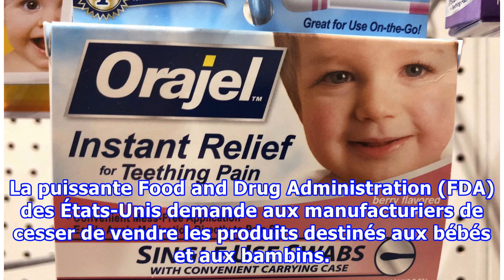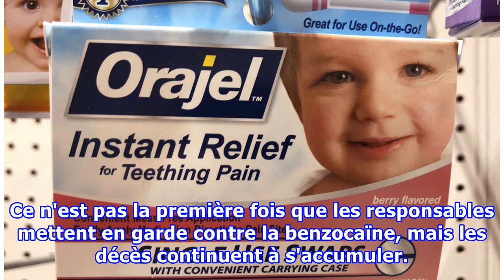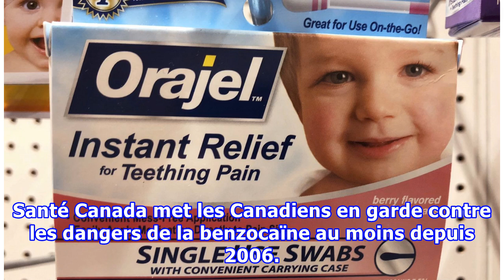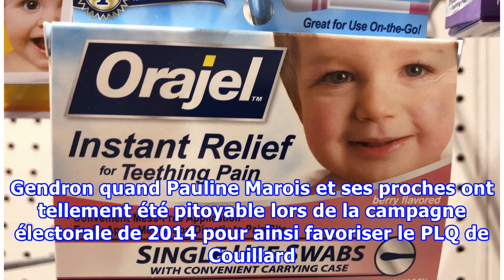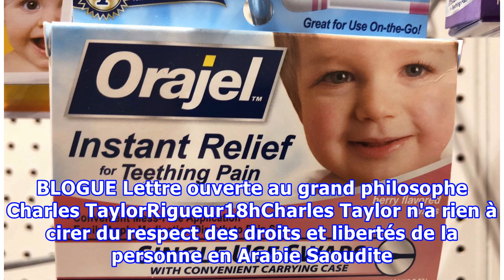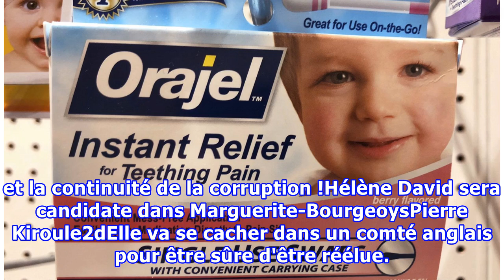Les gels contenant de la benzocaïne, comme l'Orajel, peuvent être mortels pour les enfants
Des responsables américains de la santé publique mettent les parents en garde contre les produits de dentition qui contiennent un agent anesthétique très populaire. La puissante Food and Drug Administration (FDA) des États-Unis demande aux manufacturiers de cesser de vendre les produits destinés aux...